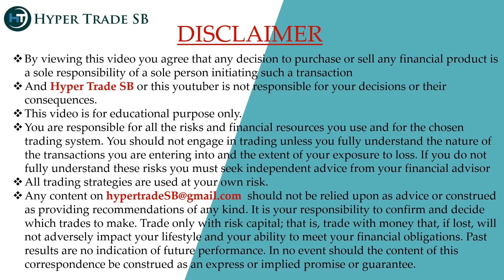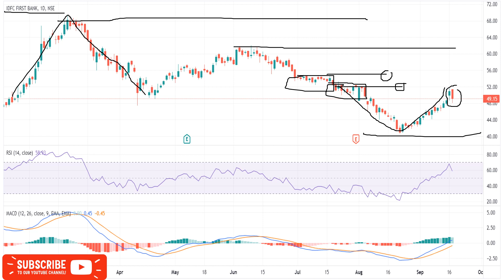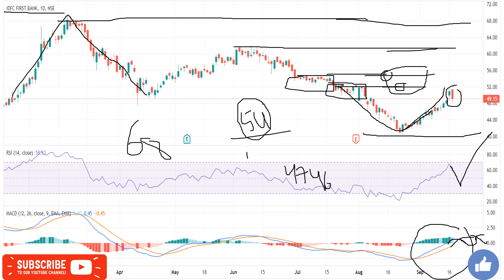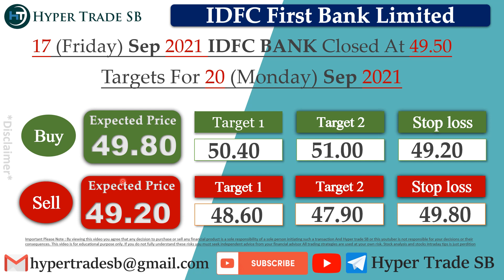IDFC First Bank Targets 20 Sep /IDFC First Intraday Tips/IDFC First Intraday Targets/IDFC First News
INDIA🇮🇳
✳️Hello everyone  🙏

IDFC First news
IDFC First share news
IDFC First ltd share price
IDFC First share forecast

IDFC First news , IDFC First Stock Price , IDFC First Ltd , IDFC First Share Price , IDFC First share news , IDFC First Ltd. Stock/Share prices , IDFC First Ltd , IDFC First Ltd. with Historic price data.